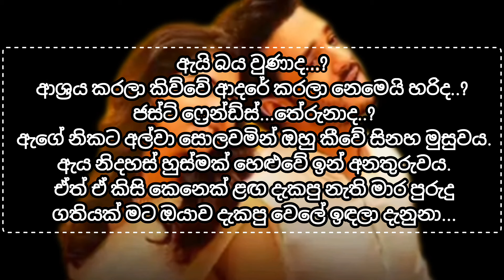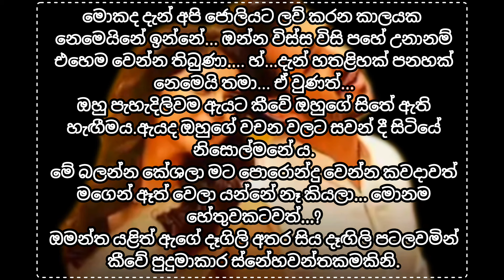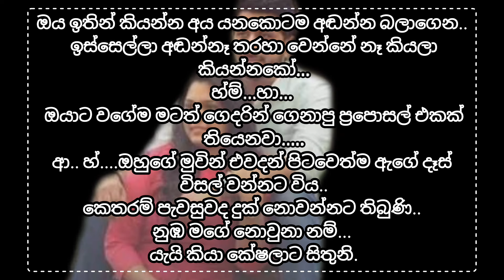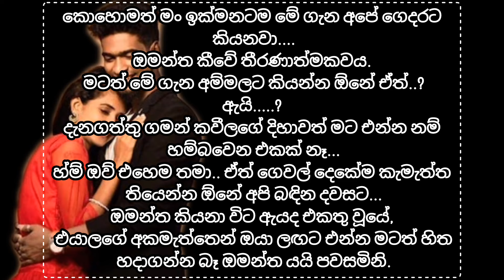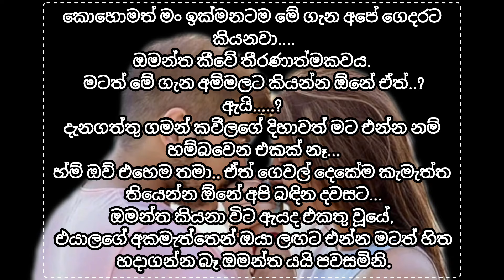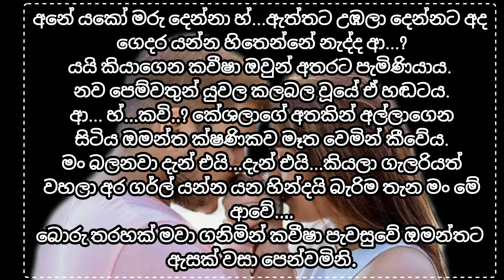හුස්ම නුඹයි | 30 කොටස | story novel